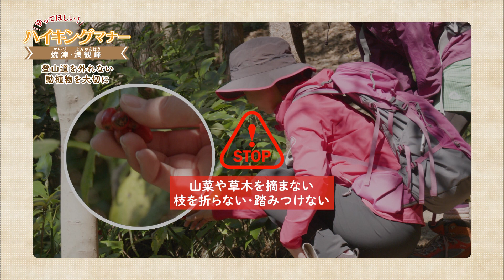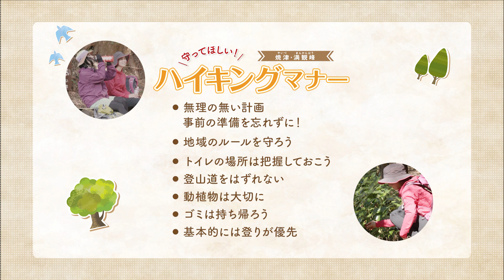動画で確認！ハイキングマナー「花沢の里〜満観峰」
静岡県焼津市には気軽に楽しめるハイキングコースが複数あります。この動画では、ハイキングの際に気を付けていただきたいマナーについて動画でご紹介します。市内のハイキングマップについては観光協会のホームページで公開しておりますので、是非そちらもご確認ください！

0:23～　ハイキング持ち物についてはこちら